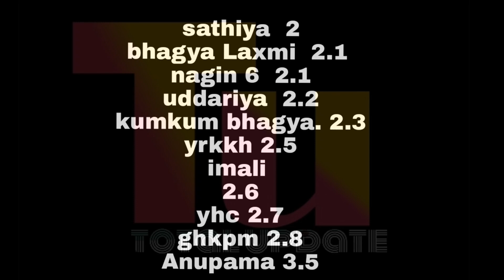नागिन 6 ने हराया सभी season को || nagin 6 trp || total update || week 7 trp